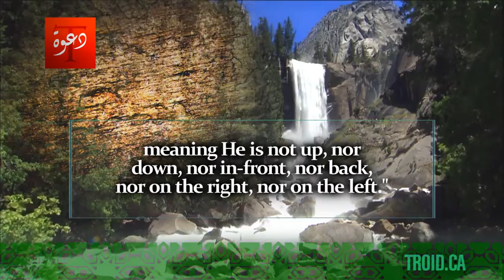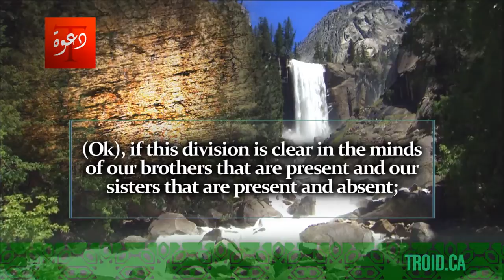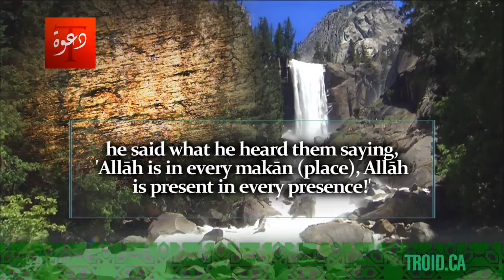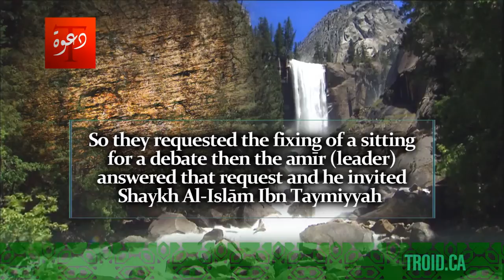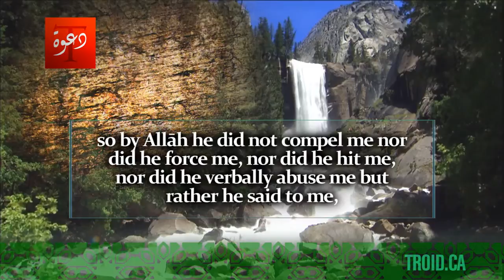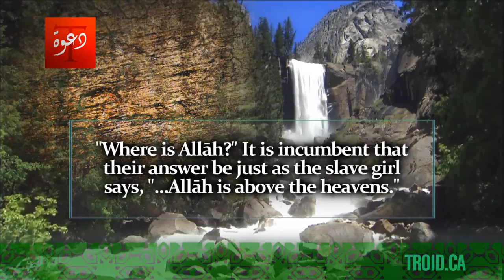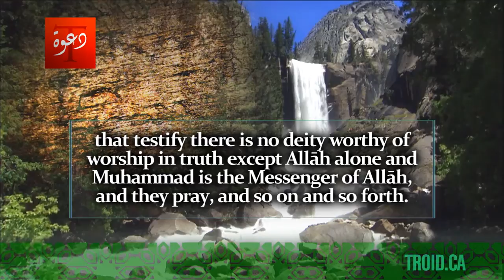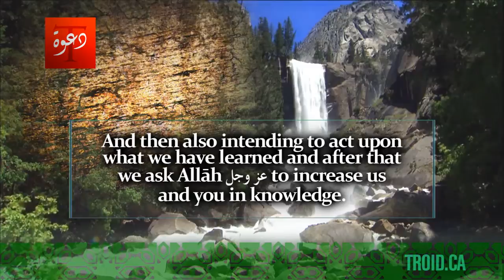Refutation of the Habashee [Ahbash] - Imaam Muhammad Naasirud-Deen Al-Albaanee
*This Video may not be re-uploaded except with the prior permission of TROID*